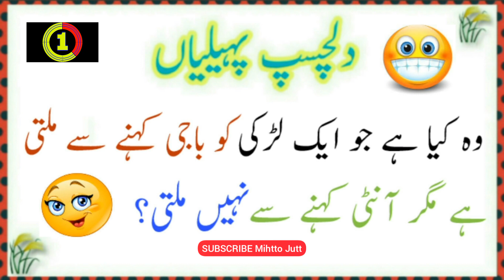New urdu paheliyan with answer I top tranding paheliyan in urdu I viral amazing urdu paheliyan I